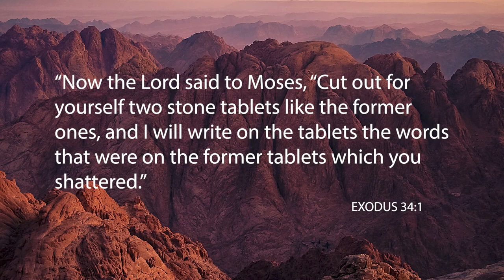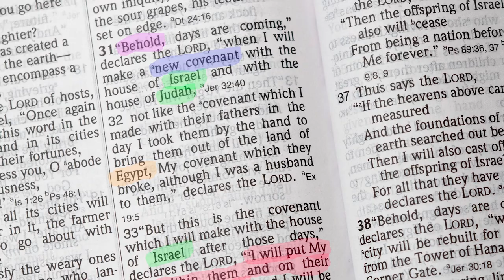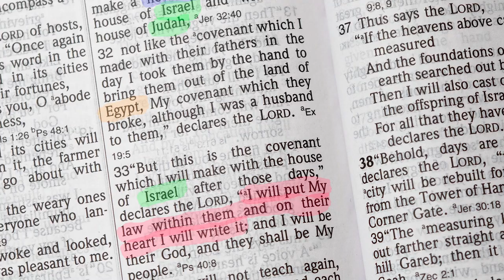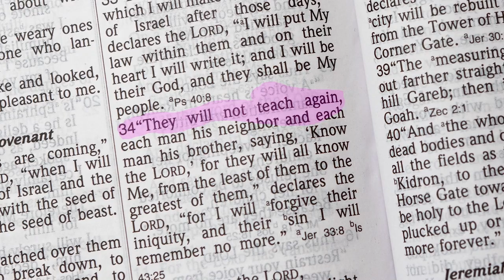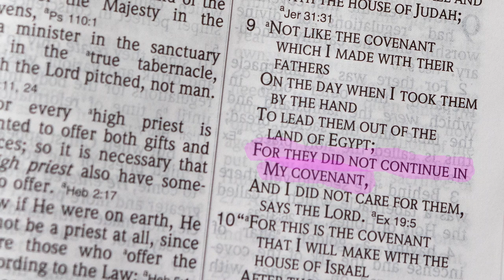Week 17: What (Exactly) is the New Covenant? (Real Series / Why Torah?)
In this series, I talk about why I, a saved-by-faith Christian, began observing YHWH's Torah (i.e., the loving instruction of a Father to His children).

A special thanks to my Yeshua-loving community; without you, I wouldn't know half the stuff I do (... well, a ton anyway). You encourage me, teach me, and love me and my family unconditionally. You are loved. -Traver

Websites I'm developing...